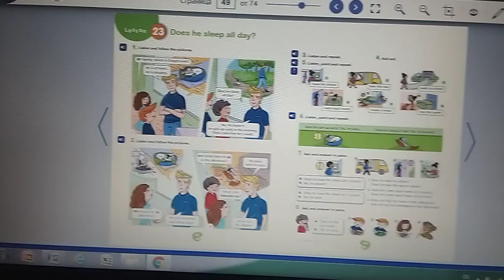Unit 23 Does he sleep all day? St Book - p.49